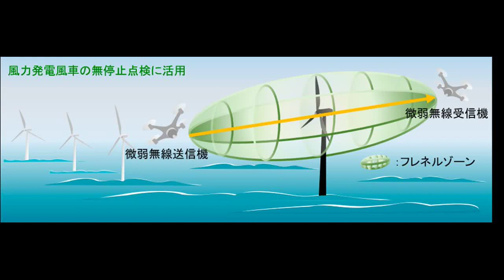Drone News of the Week Ending July 7: DRONELIFE Headlines, All in One Place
Drone News of the Week Ending July 7: DRONELIFE Headlines, All in One Place to Read or Listen
Posted By: Miriam McNabbon: July 07, 2023
Read or listen to all of the headlines in one place: excerpts from the DRONELIFE drone news of the week ending July 7, 2023.  Click on the titles below for the full story.

Latvian drone software and hardware developer FIXAR has announced its sponsorship of Latvia’s team for the 2023 FAI World Championships for Space Models. Held from July 1st to 8th in Austin, Texas, the event will see teams from 19 different countries competing in the construction of lightweight rockets designed for specific flight durations, ranging by various craft categories.

Australia Introduces 40 Question BVLOS Exam for Ops in Non-Controlled Airspace

Australia’s Civil Aviation Safety Authority (CASA) has introduced a new exam to allow Beyond Visual Line of Sight operation in non-controlled airspace for remote pilots. This 40 question, multiple-choice exam, which covers content relating to BVLOS flights, aeronautics, instrumentation, and human factors, can be taken instead of the Instrument Rating Exam which was previously required. Australia, the first country to enact drone-specific legislation in 2002, has a comprehensive licensing program for drone operators that includes both Remotely Piloted Aircraft Operator…

Inspecting Wind Turbines Without Stopping Them: Japanese Company Demos Drone Technology

At the Tsukaba Forum recently held in Japan, Tokyo-based Nippon Telegraph and Telephone Corporation (NTT) recently unveiled new technology for inspecting wind turbines without requiring them to stop, announcing a demonstration experiment to showcase their innovative approach. Conventional methods for inspection required the turbine to be completely stopped before a technician could inspect it, a difficult process that had serious effects on power generation efficiency. NTT’s new process takes two autonomous drones, fitted with relatively small commercial radio emitters, and sends weak radio signals between them (which don’t require a federal license).

DroneShield Releases DroneLocator Remote ID Technology, Detecting a Range of Signals

DroneShield has announced the release of a major firmware update for its global fleet of counterdrone (C-UAS) devices. With the global introduction of Remote ID legislation, drone manufacturers have developed proprietary remote identification approaches that are becoming increasingly important in the management of the low altitude airspace.

ASKA A5 eVTOL FAA Type Certification ProcessThis SUV-Sized Flying Car has $50 Million in Pre-Orders: ASKA A5 eVTOL Begins FAA Type Certification Process

Air mobility company ASKA’s 4-seater eVTOL has become the first ever flying car to begin the type certification process with the FAA. The prototype of the ASKA™ A5 was awarded Certificate of Authorization (COA) and Special Airworthiness Certification by the FAA and has begun flight testing. ASKA has been conducting ground tests since 2022 and in Q1/2023 began performing on-street driving tests. This Special Airworthiness Certificate proves that ASKA™ A5 has satisfied all FAA safety requirements. The company is currently working closely with the FAA on type certification, which signifies the design is in compliance with all airworthiness, noise, fuel venting, and exhaust emissions standards.

The Top 3 Challenges Facing the Drone Industry: Elsight and P3Tech’s 2023 Drone Market Survey

Drone connectivity solutions provider Elsightand industry experts P3 Tech Consulting have partnered to produce the 2023 Drone Market Survey, a free downloadable white paper offering critical insights into the current state of the drone ecosystem.  The global survey asked participants for their views on BVLOS operations, target markets, business models, use cases, and more.

AI-Powered UAV Swarming Technology Steps Out of Science Fiction into Real World Scenarios

Airbus Defence and Space GmbH, Quantum-Systems GmbH and Spleenlab GmbH have been awarded a research endeavor from the Planning Office of the German Armed Forces to demonstrate and analyze the AI elements necessary for swarms of tactical UAS in a real-world scenario. With a focus on the effectiveness of tactical UAS, the project known as KITU 2 (Künstliche Intelligenz für taktische UAS; Artificial Intelligence for tactical UAS) is being funded by the German Ministry of Defence. This partnership will allow each company to provide its key strengths.